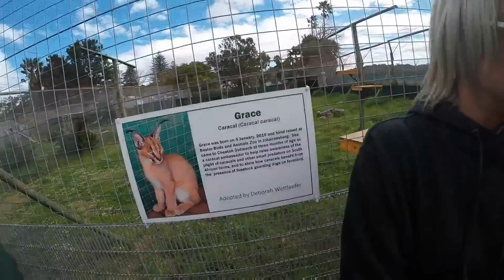Matt & Britt South Africa 2016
South Africa: Cape Town, Plattenberg Bay, Addo & Port Elizabeth